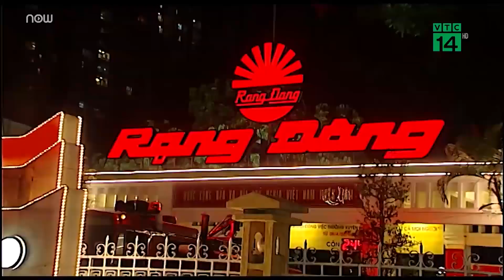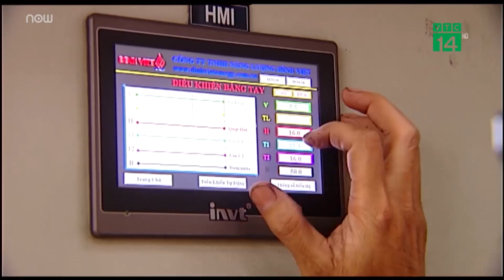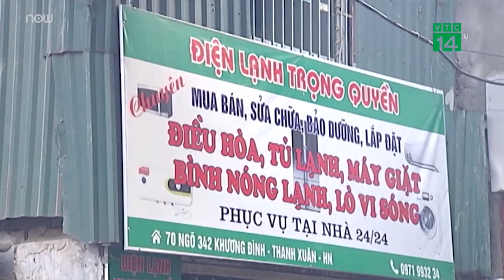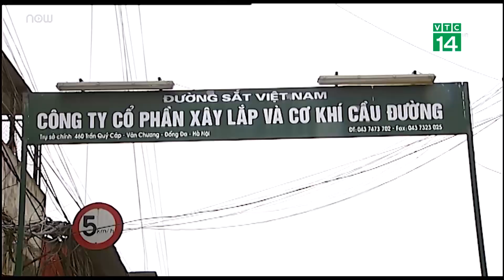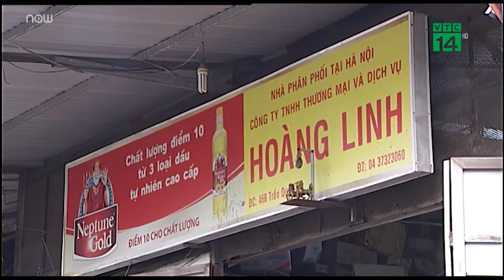Hà Nội ì ạch trong việc di dời cơ sở gây ô nhiễm | VTC14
VTC14 | HÀ NỘI Ì ẠCH TRONG VIỆC DI DỜI CƠ SỞ GÂY Ô NHIỄM
Sau vụ cháy Rạng Đông, TP Hà Nội khẳng định rằng việc di dời là hết sức cấp bách. Thế nhưng, cần nhìn nhận lại hiệu quả của công tác này. Rất nhiều doanh nghiệp vẫn chây ì không chịu di dời. Nhiều doanh nghiệp lại đứng ngồi không yên vì chờ mãi vẫn chưa thể di dời. Hà Nội đang loay hoay ra sao, và các doanh nghiệp khốn đốn như thế nào khi chưa được di dời.